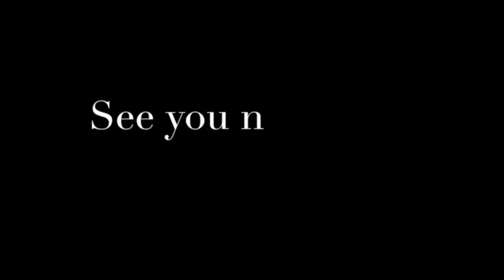GRWM + MOM'S BIRTHDAY! | ASHLEY SANDRINE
Hi loves! I filmed a GRWM and blogged our simple celebration of my mom and her twin's birthday! Hope you guys enjoy!

SETTING SPRAY:
Mac prep & prime fix + spray

FOUNDATION:
L’oreal infallible 24 hour matte cover foundation (shade 101.5 natural ivory)

CONCEALER:
L’oreal infallible full-wear concealer (shade 304 bisque)

BROW PEN:
1 day tattoo lasting eyebrow liquid from K-palette (03)

BRONZER:
Physicians formula butter bronzer

EYELASH CURLER:
Shu uemura eyelash curler

xx
Ashley Sandrine